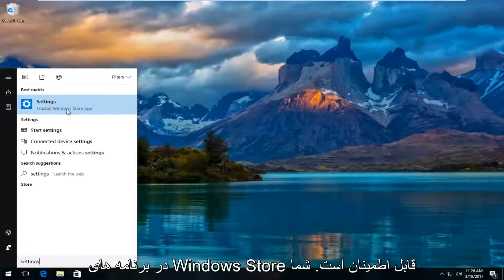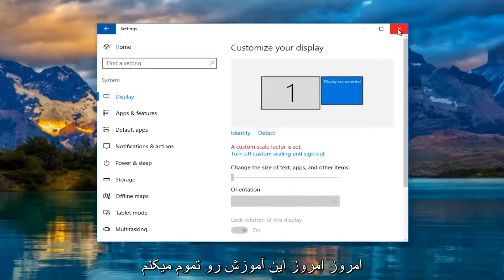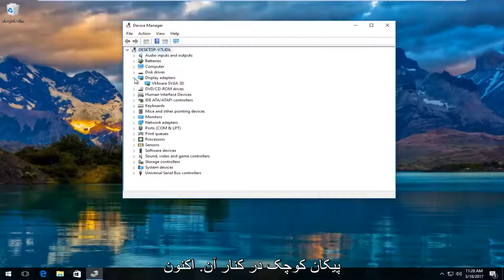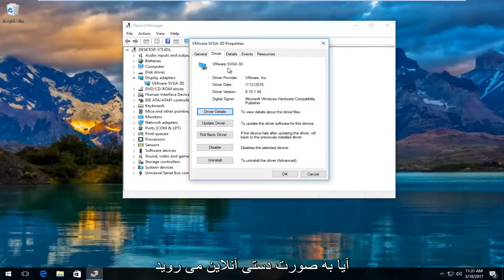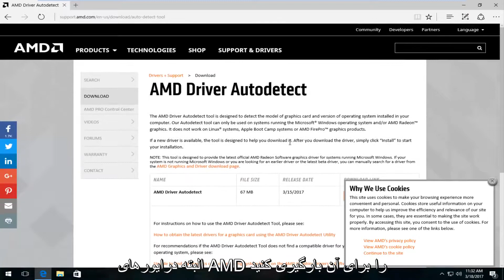آموزش سریع ویندوز 10 عدم شناسایی مانیتور دوم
ویندوز 10 مانیتور دوم را تشخیص نمی دهد.

در این آموزش نحوه یافتن و پیدا کردن مانیتورهای اضافی که با وجود اتصال فیزیکی به رایانه شما ، توسط ویندوز شناسایی نمی شوند.

این مشکل حل شده است که ویندوز 10 نمی تواند مانیتور دوم را در یک تنظیم مانیتور دوگانه تشخیص دهد.

این آموزش به نگرانی های زیر می پردازد:

- ویندوز 10 مانیتور دوم را ردیابی نمی کند
- ویندوز 10 صفحه دوم را تشخیص نمی دهد
- ویندوز 10 نمایشگر دوم را تشخیص نمی دهد
- مانیتور ویندوز 10 را تشخیص نمی دهد
- ویندوز 10 NVIDIA مانیتور دوم را ردیابی نمی کند
- ویندوز 10 AMD مانیتور دوم را تشخیص نمی دهد
- ویندوز 10 HDMI کار نمی کند
- ویندوز 10 HDMI دل کار نمی کند
- ویندوز 10 HDMI با تلویزیون کار نمی کند
- صوتی HDMI که ویندوز 10 کار نمی کند
- HDMI در لپ تاپ ویندوز 10 کار نمی کند
- HDMI که در ویندوز 10 کار نمی کند

این آموزش برای رایانه ها ، لپ تاپ ها ، دسک تاپ ها و رایانه های لوحی که سیستم عامل ویندوز 10 را اجرا می کنند (صفحه اصلی ، حرفه ای ، تصدی ، آموزش و پرورش) از کلیه تولید کننده های سخت افزاری پشتیبانی شده مانند Dell ، HP ، Acer ، Asus ، Toshiba ، Lenovo و Samsung استفاده می کند. .